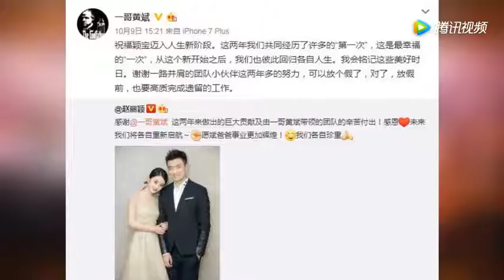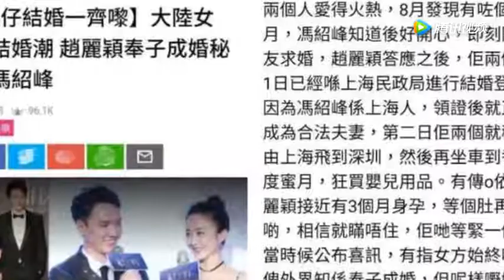奉子结婚了？冯绍峰赵丽颖被曝上海领证，香港度蜜月